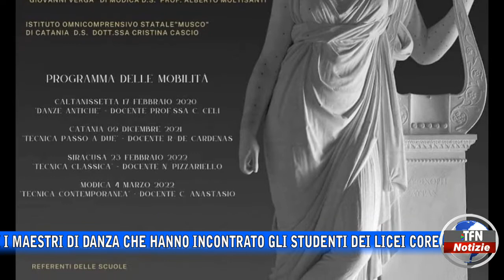Caltanissetta - Danzando con Tersicore, ultimi due appuntamenti - TFNWEB.IT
Impegnati i maestri di danza che hanno incontrato gli studenti dei licei coreutici siciliani. Una rete in cui il Ruggero Settimo è istituto capofila